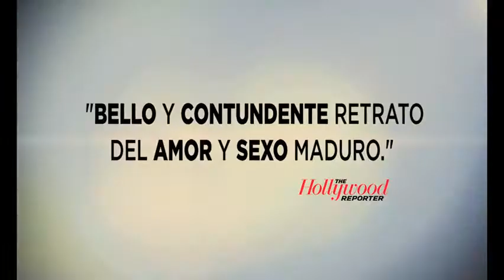Mis días felices (2012)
Mis días felices - Estreno el 29 de noviembre 2013

Director: Marion Vernoux
Con Marion Vernoux

Recién cumplidos los 60 y atrapada en un matrimonio aburrido, la jubilación se le hace muy complicada a Caroline. Ahora solo tiene tiempo libre, sin saber qué hacer con él.

Cuando se acerca a un centro ocupacional, conoce a uno de los instructores y algo en su vida semidormida despierta. De nuevo la pasión le hace reencontrarse consigo misma, pero al mismo tiempo podría destruir todo lo que ha conseguido hasta ahora, incluido a su fiel esposo.

Esta será para ella una nueva juventud, sus "días felices", pero ¿a qué precio se consigue esa felicidad?